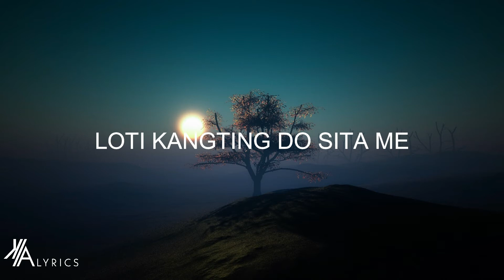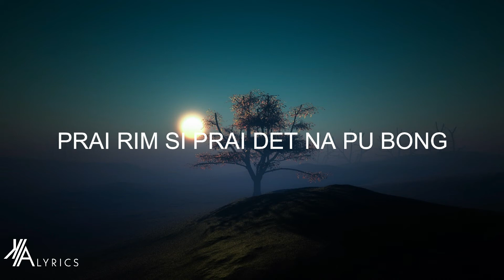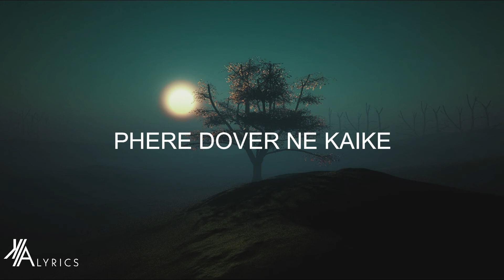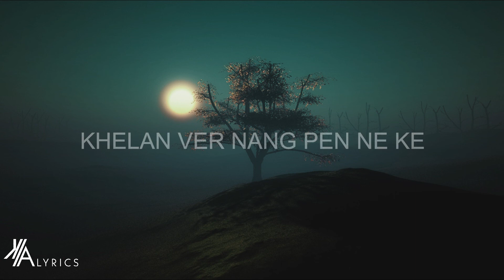SINTU BEN NANG SENGVE LYRICS VIDEO || PREM TERANG & NITU TIMUNGPI || K/A LYRICS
Song- Sintu ben nang sengve